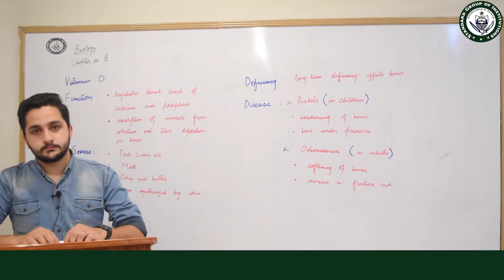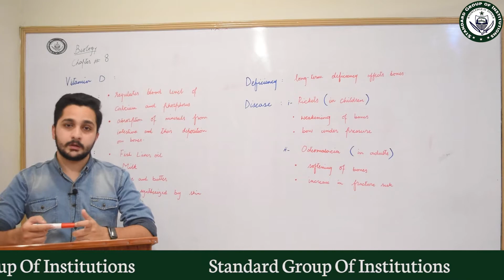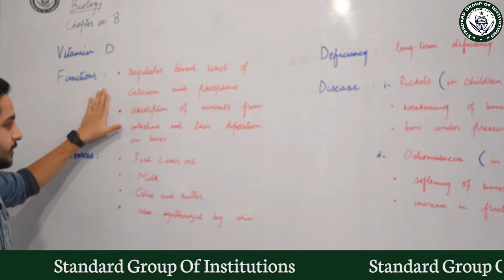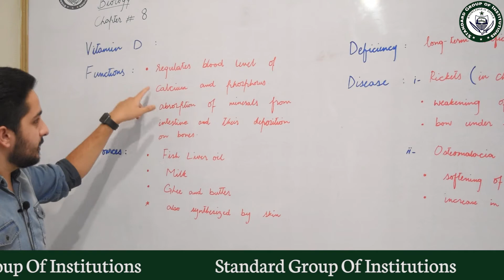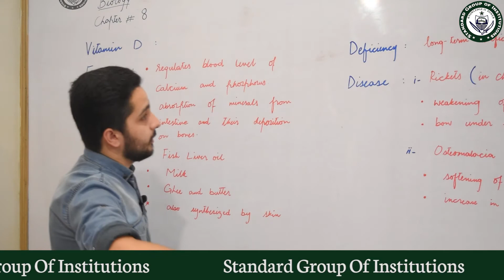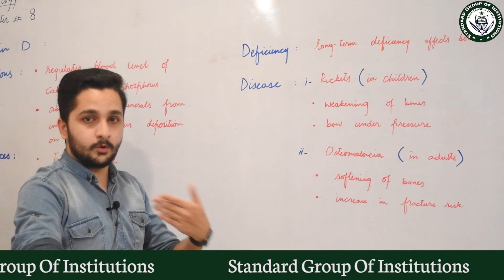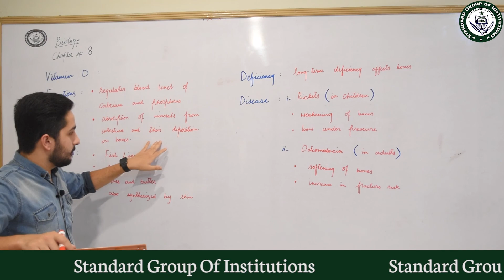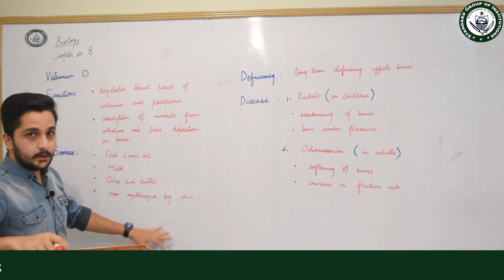Standard | Online Lecture | Biology | Class 9th | chapter #8 | Lecture 5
Instructor: Sir Usama Tariq
Standard Group of Institutions, 635 Umer Block Allama Iqbal Town,Lahore